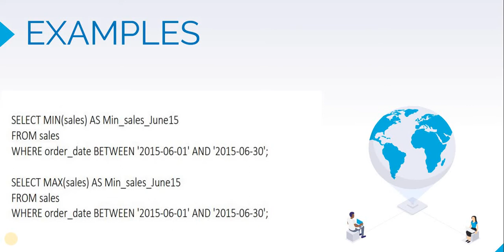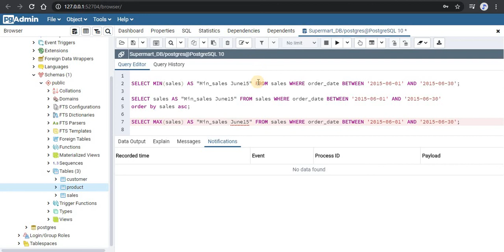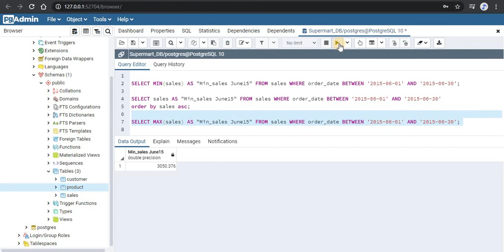How to Use Min Max in Query | SQL | PostgreSQL | Data Analytics | Database | CodeStudio | #23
Min Max ( Aggregate Commands ) - Data Analytics using PostgreSQL.

This channel is helpful for those who are searching for :
- How to learn flutter quickly
- How to get started with flutter
- How to build an app in flutter
- How to create stylish flutter apps
- Learn flutter quickly
- Make apps in flutter
- How to create database
- How to learn python quickly
- Python built-in database sqlite
- Python programming
- How to upload project on github
- How to upload python project on github
- Github uploading projects
- How to make complete app in flutter from scratch
- Flutter beautiful apps designs
- Data analytics in postgresql
- What is data analytics
- How to get started with data analytics
- Learn postgresql for data analytics
- SQLite database
- Get started with SQLite
- How to create database in SQLite
- How to create database in python
- Latest tools and technologies
- Best tools for graphic designing